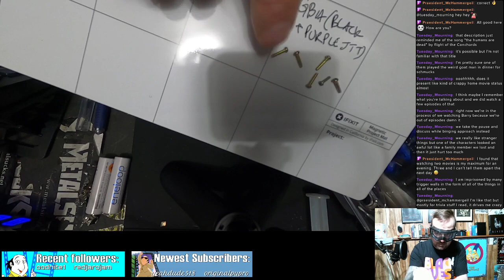Instructions for assembly and manufacture vol 2